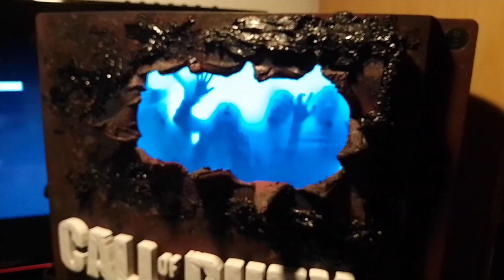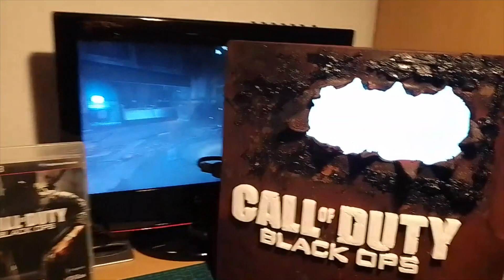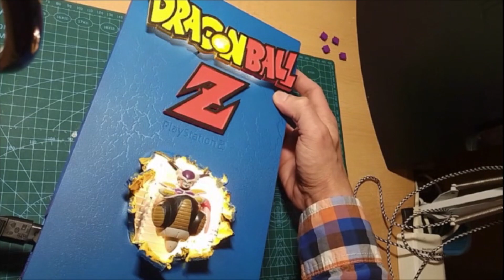CONSOLES CUSTOM DE CHRIS 🤩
Salut à tous. Lors de la HEDG Convention, j'ai pu découvrir les customs de Chris. Un boulot remarquable qui est loin de se limiter à des oeuvres d'arts peintes sur la coques.

En effet, notre artiste mise tout sur la custom 3D en éclantant le corps des consoles pour y intégrer des figurines, des leds, et même parfois des écrans couleur ! Une joyeuse dinguerie à découvrir de suite !